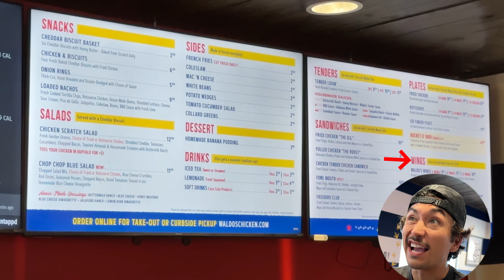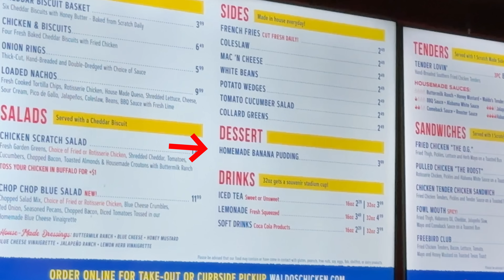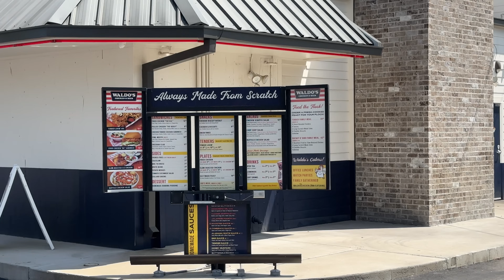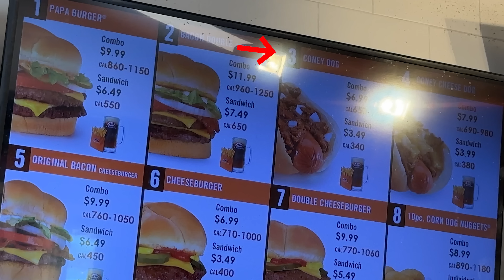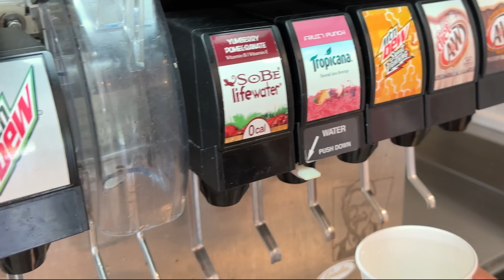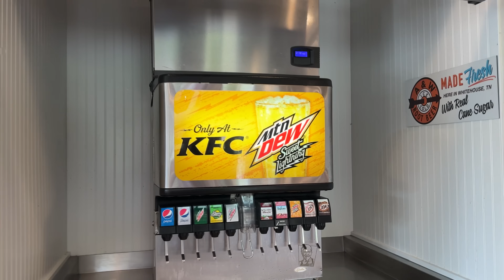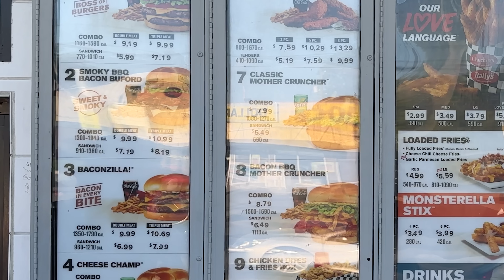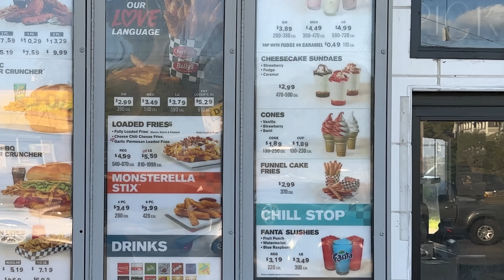Eating Southern FAST FOOD Restaurants For 24 Hours...Again (Part 3)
we are back... EATING SOUTHERN FAST FOOD SPOTS... This should be interesting